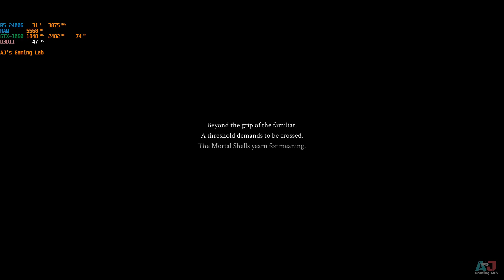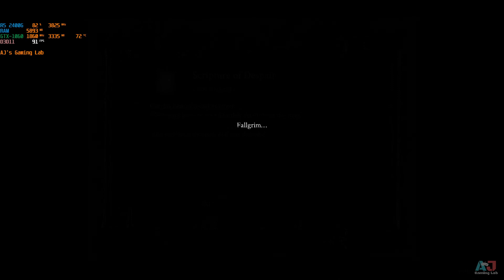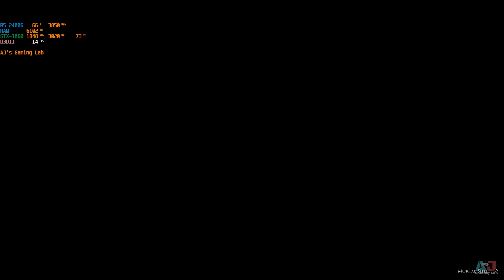Mortal Shell GTX 1060 Ryzen 5 2400G Benchmark at 1080p High & Ultra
Mortal Shell GTX 1060 6GB, Ryzen 5 2400G, 16GB RAM  Benchmark at 1080p High & Ultra settings

Minimum System Requirements :
CPU: Intel Core i5-4590 (AMD FX 8350) or better
RAM: 8 GB
OS: Windows 7 SP1 or newer
VIDEO CARD: NVIDIA GTX 970 (AMD Radeon R9 290)
PIXEL SHADER: 5.1
VERTEX SHADER: 5.1
FREE DISK SPACE: 40 GB
DEDICATED VIDEO RAM: 4096 MB

PC Specs-
GPU - GTX 1060 6GB (Gigabyte)
RAM - 16gb(Dual channel) DDR4 3000Mhz Corsair Vengeance

PC Specs-
GPU - Radeon Vega 11 Graphics, VRAM set to 256MB